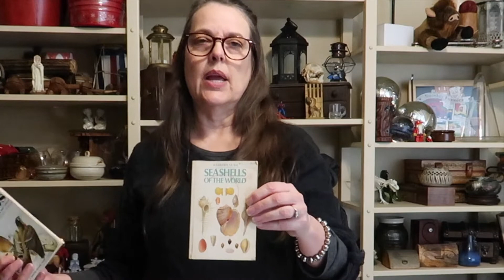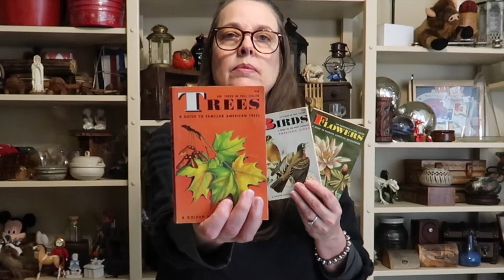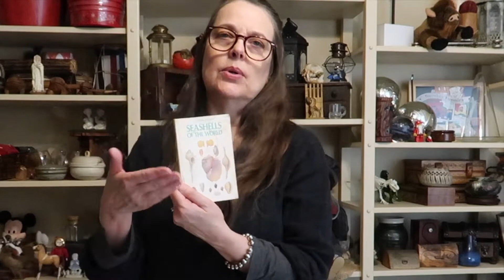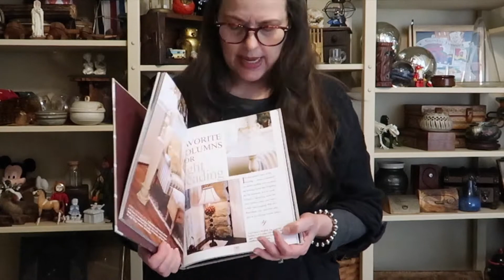A Happy Hoarder: I NEVER Would Have Bought This in a Retail Store! Check Out My Fun NEW TO ME Tops!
When I shop for secondhand clothing, I tend pick up things I NEVER would have looked at in a retail store! Mainly because of the high prices of retail clothing! That, and I'm overwhelmed by huge retail stores!

I do like to look for name brands and sometimes I find some amazing deals!

But spending $2.50 for a shirt I might only wear a few times, then "Give back to God", gives me the chance to try something fun!

Total for my latest shopping spree: $29.75
Mission Oak Chest of Drawers, Two Nightstands, & Dresser with Mirror: $675 DELIVERED!!!

Do you have Fibromyalgia or would like more information about this medical condition?